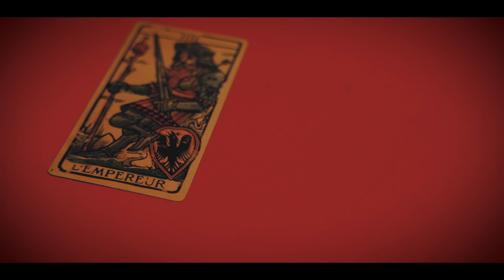La PERTURBADORA Nueva Película de GUILLERMO DEL TORO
HOMBRE O BESTIA?

Cual crees que eres tu? Amigos, en esta ocasión vamos a platicar de Nightmare Alley o El Callejón de las Almas Perdidas.

La nueva película de Guillermo del Toro que realmente no ha pegado tanto como La Forma del Agua, y aquí veremos el porque esto es una desgracia...